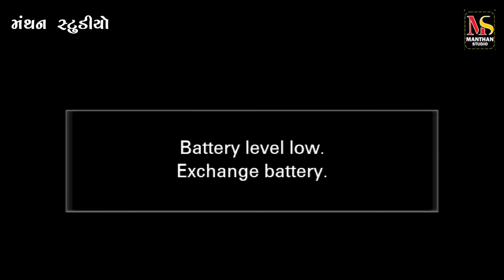ભડકા કરતો આવે ભેરવો || Dholra Ramamandal || Manthan Studio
Bhadka Karto Aave Bhervo II ઢોલરા રામામંડળ

Manthan  Studio Presents : Ramdevra Ramamandal Dholara

Producer :- Shivraj Makwana
Label:- Manthan Studio